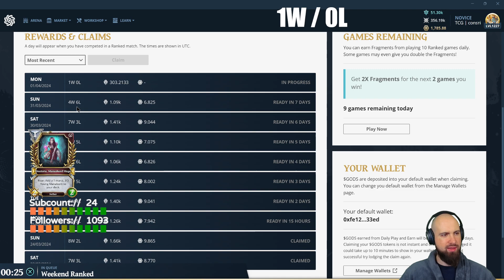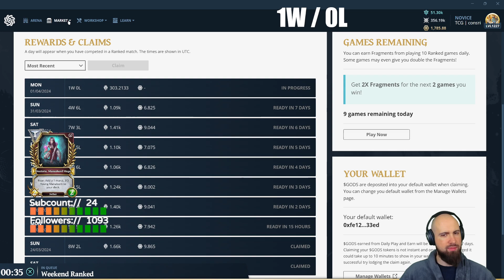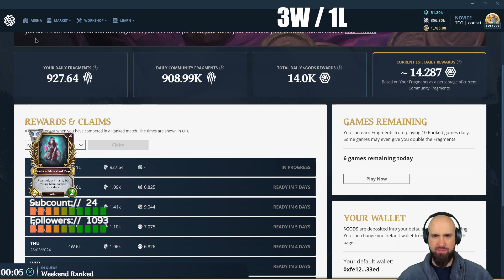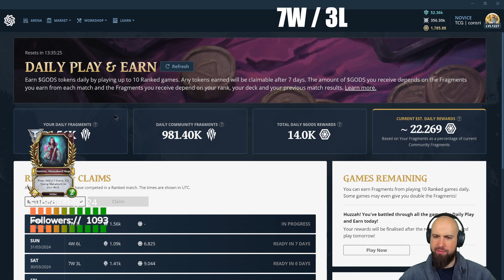430 Gods Unchained Gameplay Mythic Amazon Nature p2e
Streamed on 1st of April 2024